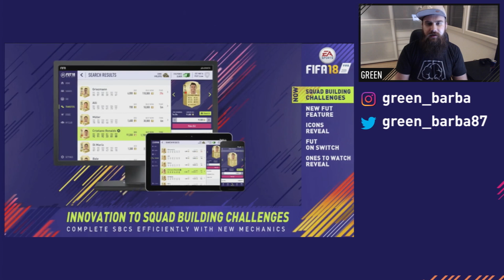FIFA18 TUTTE LE NOVITA'! [Animazione Pack Opening, Nuove Icone, Icon Stories, Squad Battle,...]